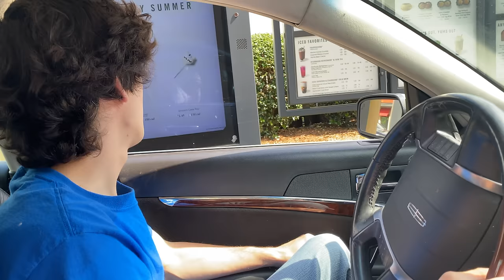Taking my pet raccoon through the drive thru (one year later!)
Almost exactly one year ago, we took baby Cheeto through drive thrus (see that video We wanted to remake that video now that Cheeto is older to see how much he has changed. Cheeto is so much bigger!

Watch to see how the employees react to a raccoon in their drive thrus and to see Cheeto try some tasty foods!

If you would like to own a Cheeto Original Masterpiece then click the link!